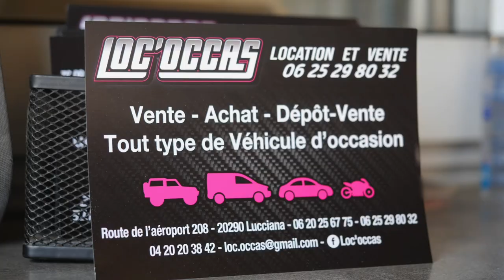Location de voiture, vente de véhicules d'occasions à Borgo, Corse : LOC'OCCAS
Location de véhicules pas chère

Pour mieux satisfaire notre clientèle, nous avons mis en place un tout nouveau concept de location de véhicules. Nous vous offrons la possibilité de louer un véhicule d’occasion au meilleur prix. Plus la peine de se préoccuper de la catégorie ou du modèle. Vous trouverez chez nous le véhicule adapté à vos besoins. Nous mettons à votre disposition des véhicules de tourisme, de luxe et utilitaires.

Par ailleurs, nous proposons en vente des voitures d’occasion de différentes marques et en très bon état. Vous découvrirez également dans notre parc des motos, des quads et des camions à vendre.